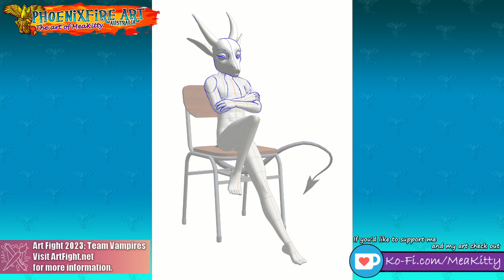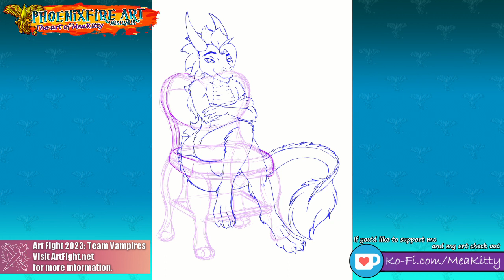Speed Painting: Algernon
ArtFight 2023 attack on KensKitchen, of this lovely Eastern Dragon known as Algernon (or Anon for short). Couldn't resist. Drawn live in Twitch.tv/MeaKittyTV

If you want to get involved with my images and creations consider supporting me

♥ OR just become a NESTIE for all the exclusive sales!

You can find more of my artwork here:
♥ Instagram.com/PhoenixFireArtAU